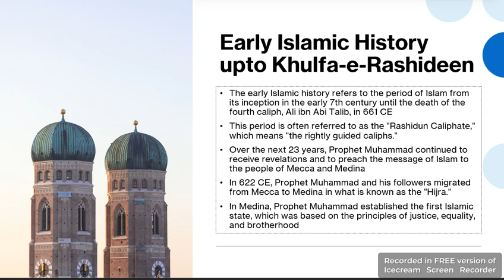Topic : 3 Early Islamic History Upto Khulfa- e- Rashideen | CSS PMS TIMES